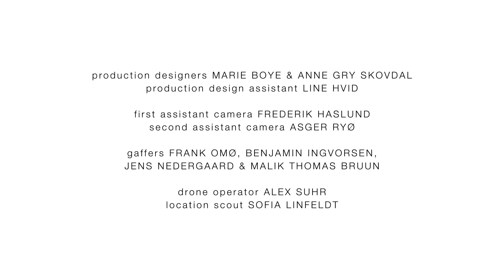Kasper Bjørke Quartet - Line Of Life (Prologue) (Official Film)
Produced, arranged and mixed by Kasper Bjørke
All synthesizers written and performed by Kasper Bjørke and Claus Norreen
All piano parts written and performed by Jakob Littauer
All cello, viola and violin parts written and performed by Davide Rossi
Copyright Control  / Peer Music Publishing
Courtesy of Kompakt
C & P Kompakt Records 2018

directed by JUSTIN TYLER CLOSE
director of photography SNORRE RUHE
produced by Prxjects (a culture laboratory initiated by Mercedes-Benz), Kasper Notlev (ArtOfficialAgency) & Institute of Weather
editors KAMILLA BRUUS, JEFF WATTERSON
colorists SAM GILLING, NURALI KUSHKOV
featuring… KRISTJÁN INGIMARSSON, JENS BRENAA, KASPER BJØRKE, FIE PAARUP LARS BAHL, INGA BECK, AMALIE HOLM, INGA SKJULHAUG

production designers MARIE BOYE & ANNE GRY SKOVDAL
production design assistant Line Hvid

first assistant camera Frederik Haslund
second assistant camera Asger Ryø
gaffers Frank Omø, Benjamin Ingvorsen, Jens Nedergaard & Malik Thomas Bruun
drone operator ALEX SUHR
location scout SOFIA LINFELDT

post-production supervisor JEFF WATTERSON
assistant editor JAKE SANDERS
vfx COOPER VACHERON

producer assistants Laura Vasegaard & Rikke Weischenfeldt

production assistants Jasper Spanning, Nicoline Erdinger, Julius von Kauffmann, Nicholas BlUFF, Caroline Rievers & Rasmus Kyed